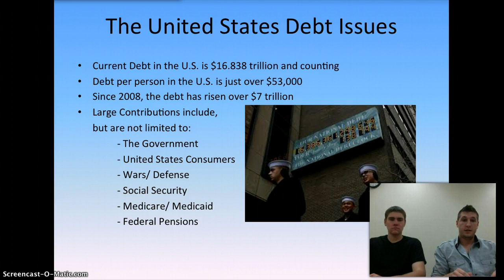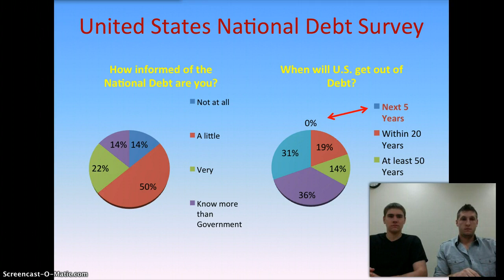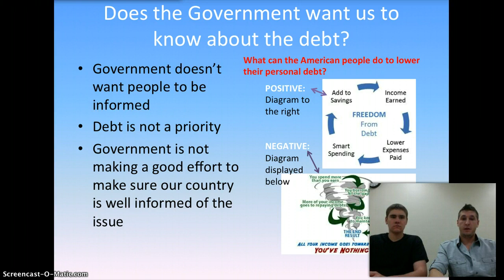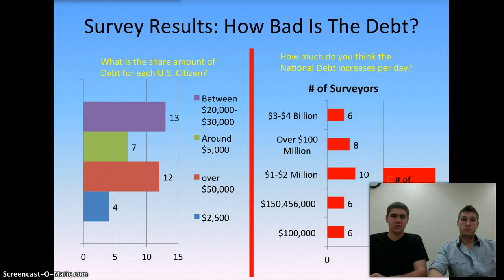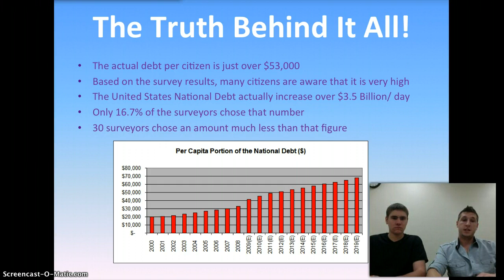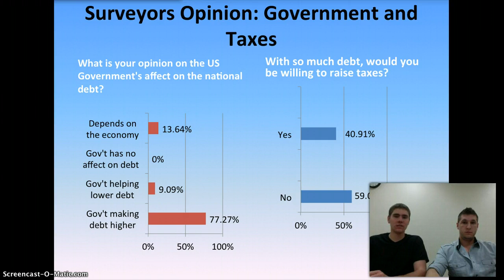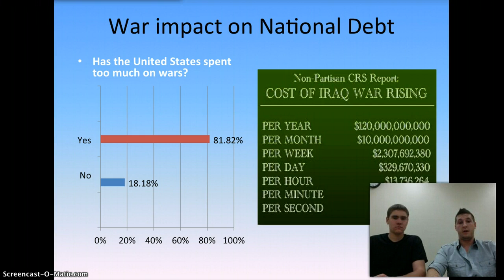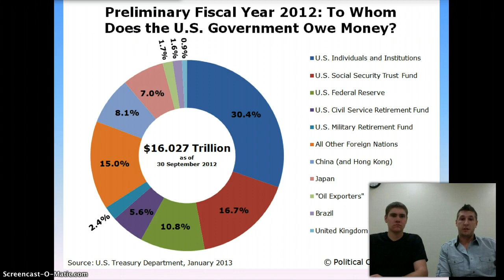Macroeconomics Presentation: Brock Downie, James Knower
Professor Musa Ayar's Macroeconomics presentation: United States National Debt